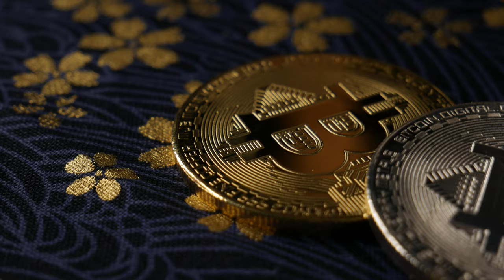There are TWO BITCOINS in this free 4K stock footage. (Japanese-inspired, Kimono cloth)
Have a Bitcoin documentary, video essay, film, or class project? Feel free to use this. And comment a link to your project where you used it.

You can use this one for free. Just credit me.
I'm also selling more epic stock footage on my profile.

Credit: "Footage from CalciFrost H.V."